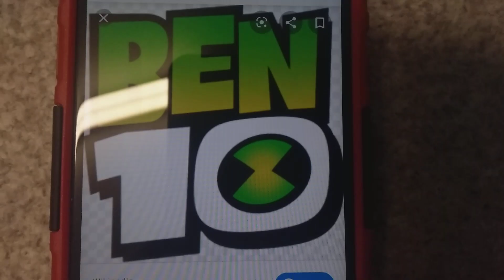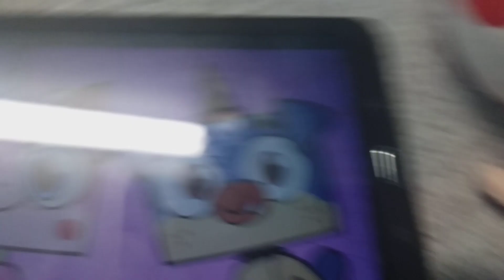Toad Salutes on The Ben 10 Reboot/Grounded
Requested by Mark Richards.